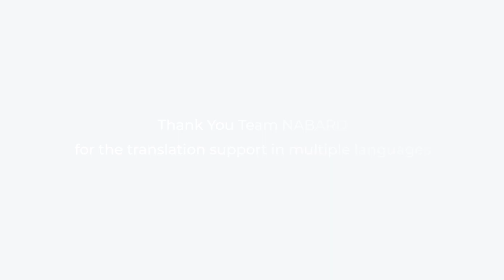Bursting the myths | Telegu | Covid Vaccination Awareness Video for Rural India | Nabard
When the vaccination drive was started in India, There were many misconceptions that people from Rural India believed regarding Covid 19 and the vaccination process.

Putting out a message or just a simple video to burst the myth wouldn't be enough. The message was needed to be put out in the language with the slang that Rural India speaks in.

This video was made with the same intention in 11 languages including Hindi, Telegu, Tamil, Odiya, Marathi, Manipuri, Malayalam, Khasi, Kannada, Gujarat, and English for Nabard by Team Because